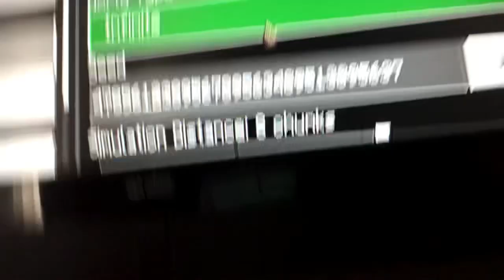Face cam for new vid